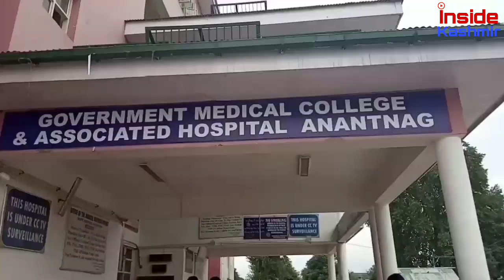2 Amarnath Yatra buses met an accident on the Jammu-Srinagar NationalHighway near the Harnag village